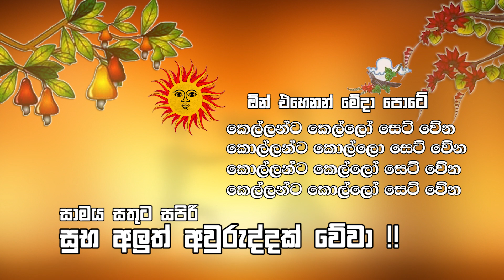Sudu Nona happy New Year - Wasthi Productions